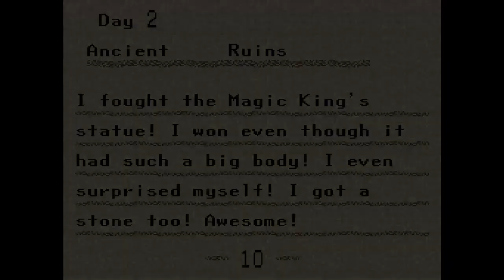Let's Play Madou Monogatari: Hanamaru Daiyouchi Enji (SNES) - Part 6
Arle Nadja is 5 years old and is attending kindergarten, and it's final exam time. But in order to take her final exam, she needs to locate a Final Exam Certificate... In the meantime, a letter arrives which speaks of eight magical gems. Find all eight and take them to the Wizard's Mountain, and you will be granted one wish. Arle decides to search for the gems and wish for her final exam certificate, and along the way she'll have to fight off a gang of local bullies and other various characters you may recognize from the Puyo Puyo series of games!